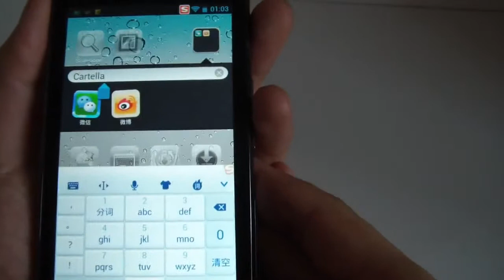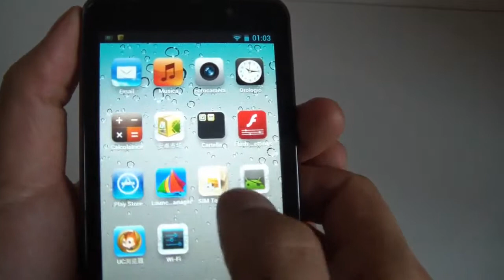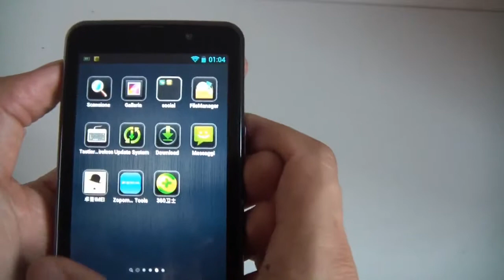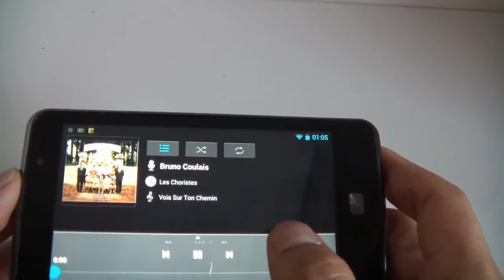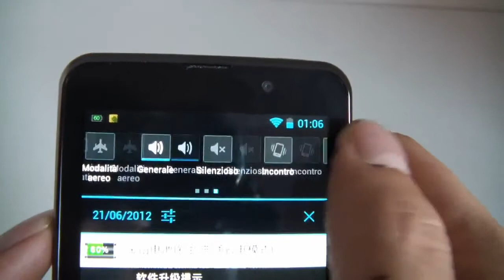VIDEO DES ZOPO ZP300 FIELD SMARTPHONE MIT DUAL SIM, MTK6575, HANDY MIT ANDROID WITH THE NEWEST IOS 6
Das Smartphone ZOPO ZP300 FIELD hat einen 1 GHz CPU, 1 GB RAM und einen 4 GB ROM, der sich auf bis zu 64 GB erweitern lässt. Das ZOPO ZP300 FIELD hat ein großzügiges Display von 4.5 Zoll das Ihnen alle Webinhalte gestochen scharf und wundervoll groß präsentiert. Auch sind die Kameras (5.0 MP und 2.0 MP) perfekt dafür geeignet Momente ihres Lebens als Foto oder Videoaufnahme fest zu halten.